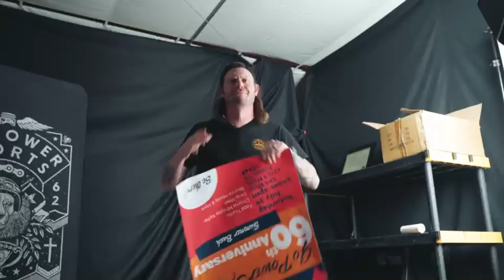60th Anniversary Party Invite! | Oli vs Oli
You heard it right, we've got a party on Saturday, July 30th up at the GPS Shop.  Hope you all can make it!  If not, hope you atleast enjoyed Oli vs Oli.